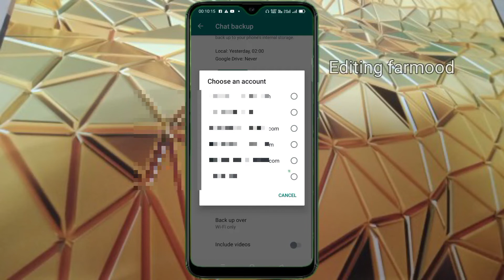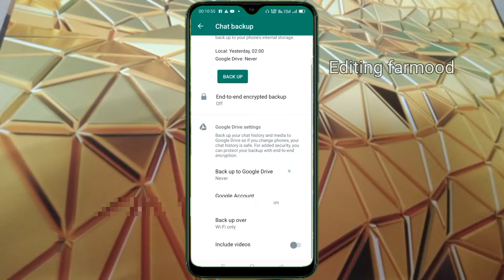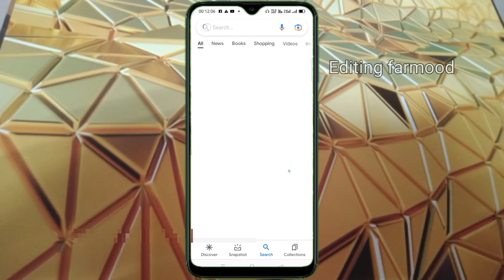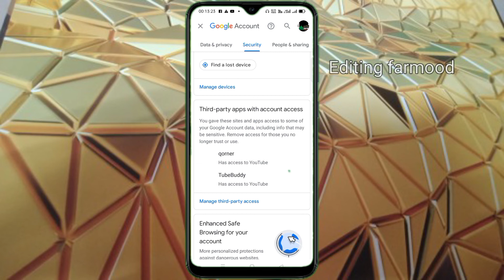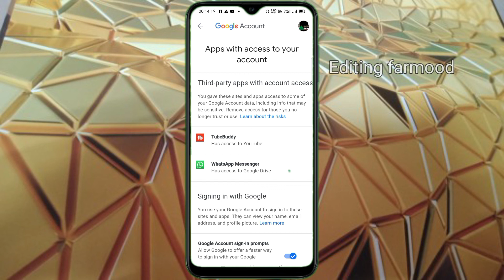whatsapp मैसेज बैकअप करना सीखें whatsapp backup kaise kar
Queries solved:-
1. whatsapp backup kaise kare
2. whatsapp backup restore android
3. whatsapp मैसेज बैकअप करना सीखें